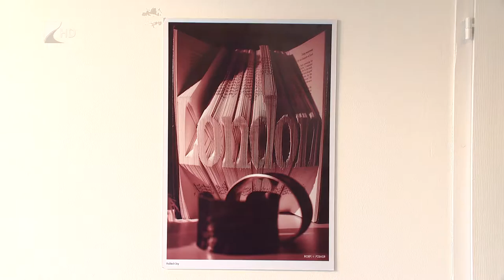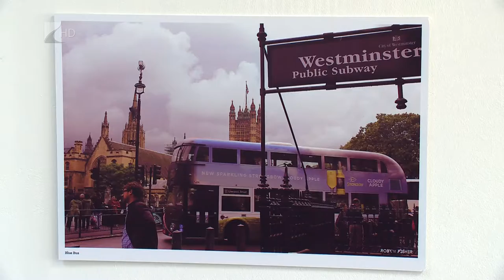Kiállítás Londonból - Kölcsey Tv